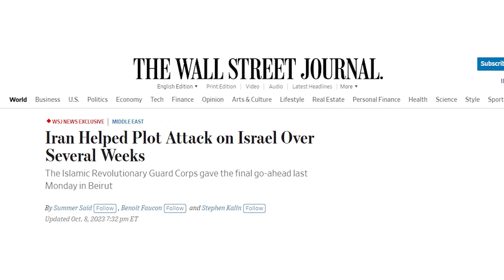There's actually proof of Iran involved with Israel Palestine War?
There has been a lot of talk about what has been going on in the Gaza Strip for the past few days, but is there any links between Palestine Gaza and Iran? These are explosive claims, and especially in a time of war, they needed to be verified and explained fully.  Is there hope of preventing this from reaching the point of no return?